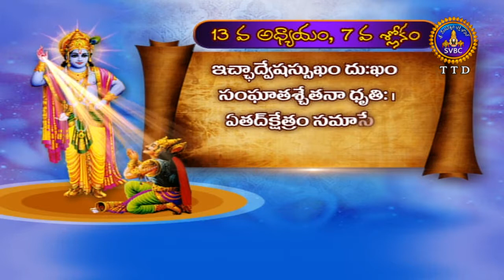భగవద్గిత బాలవికాసం | Bhagavadgita Balavikasam,Part 02 | Ep 36 | 27-09-19 | SVBC TTD